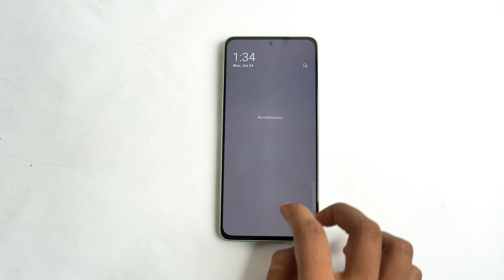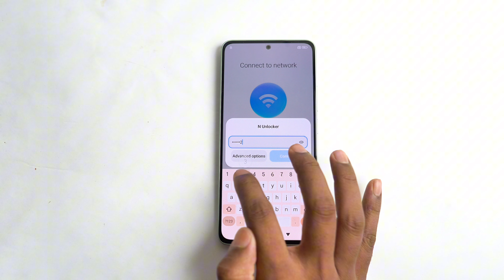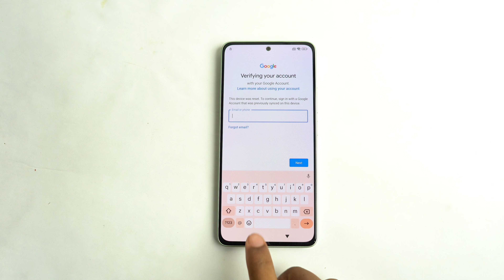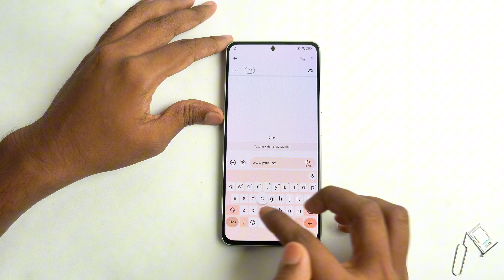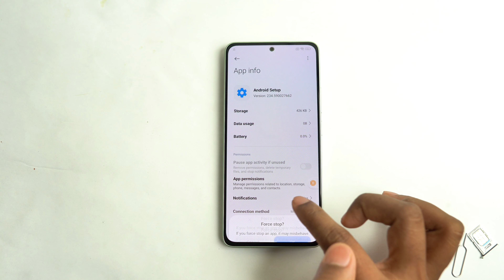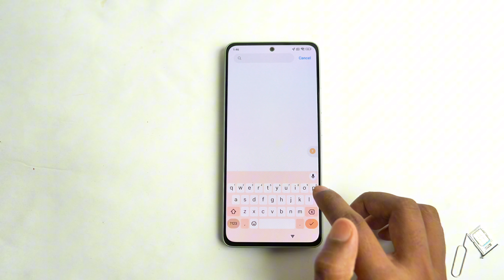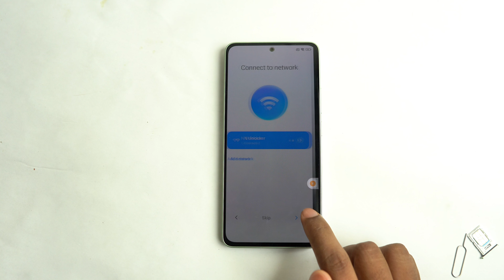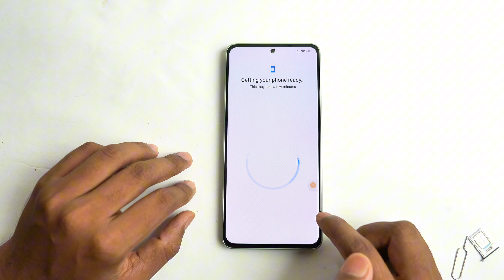All Redmi Hyper OS : Hard Reset & FRP Bypass Android 14 [Without PC] 2024 UPDATE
How To Hard Reset And FRP Bypass on Redmi Hyper OS Devices Running Android 14 Without Using PC (2024 Latest Update). All Redmi Hyper OS FRP Bypass on Android 14 Without Computer, Without Second Space, Without Second Phone & its 100% Tested Method.

In this video, you will learn:

* How to  hard reset on Redmi Hyper OS devices.
* Redmi Hyper OS FRP Bypass on Android 14.

Why you should watch:

* No PC required: Perform all steps directly on your device.
* Easy to follow: Clear instructions with on-screen guidance.
* 100% working method: Verified steps to ensure success.

Key Highlights:

0:00 Introduction
0:14 Hyper OS Hard Reset
1:10 Reset Done & Checking FRP
2:43 FRP Bypass On Hyper OS Android 14
8:48 All Redmi Hyper OS FRP Bypass Successfully
9:29 Phone is Ready To Use